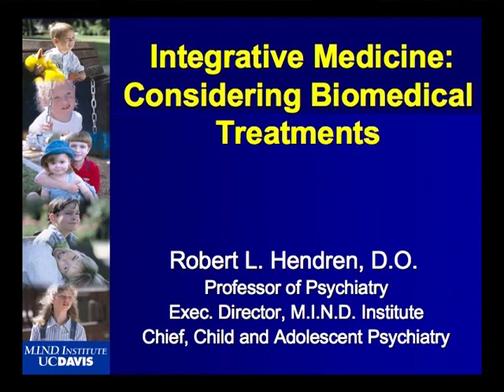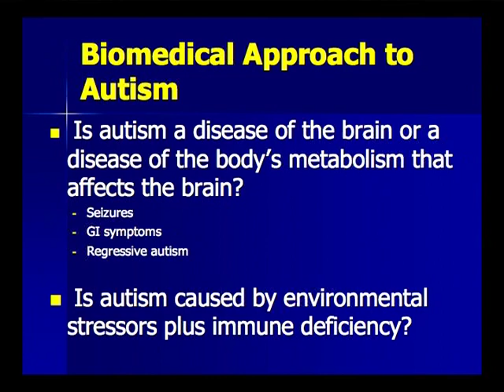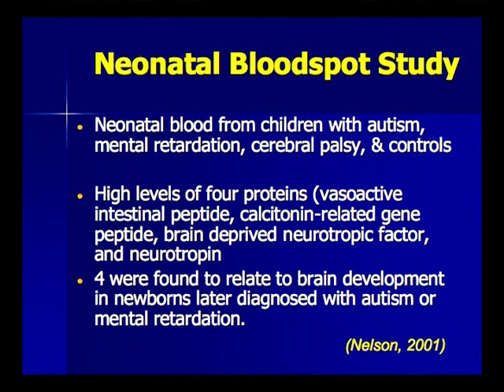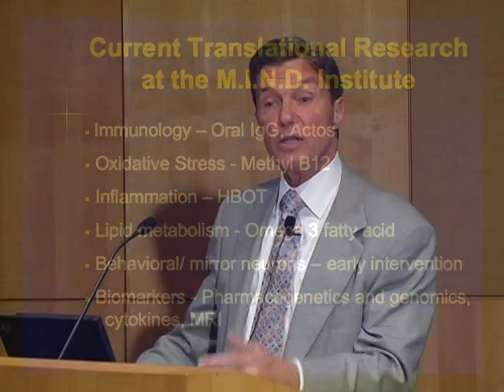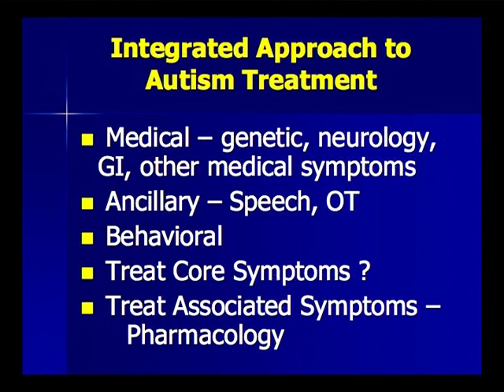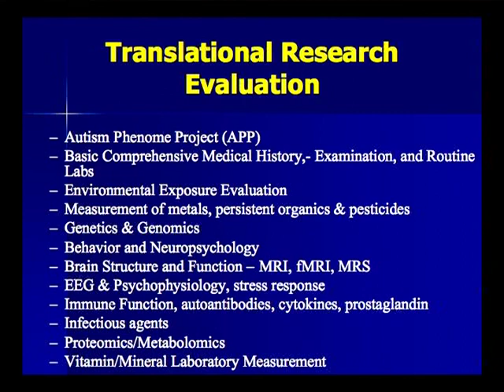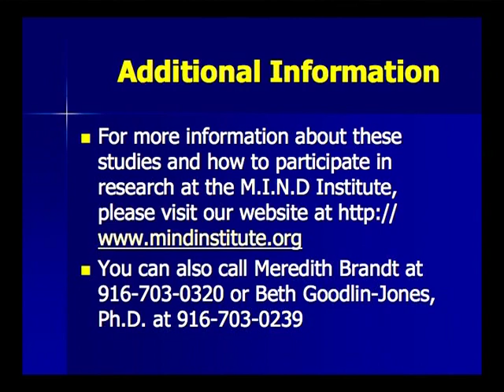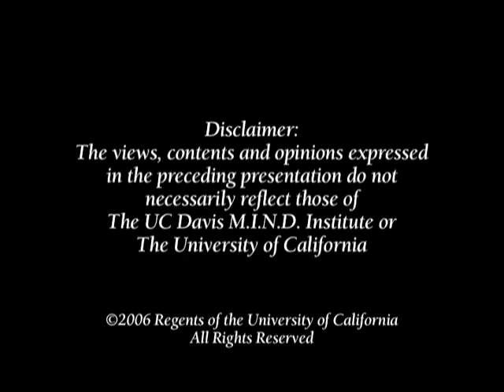Integrative Medicine: Considering Biomedical Treatments (2007)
Parents of children with neurodevelopmental disorders, such as autism, often need to consider a bewildering array of possible biomedical treatments for their child. Learn about the benefits that nutrition and medication coupled with conventional medicine can offer to treat a child with these disorders. In addition, you will learn about innovative biomedical techniques being researched at the MIND Institute.
Presenter: Robert Hendren, D.O.